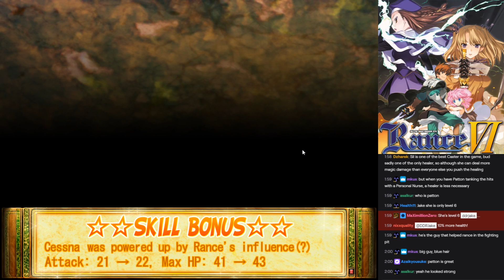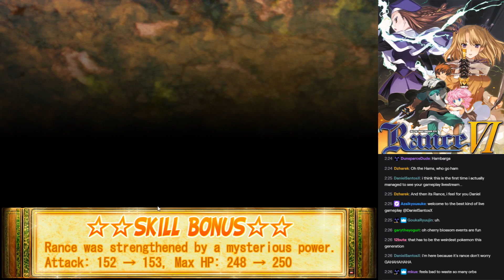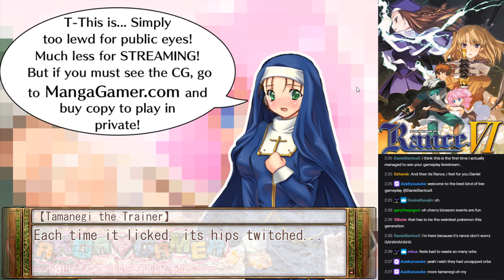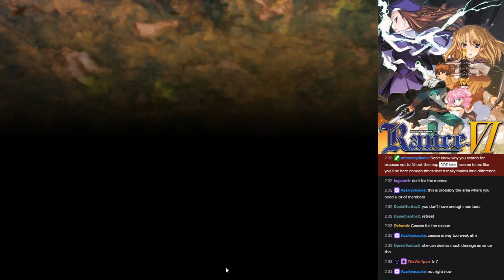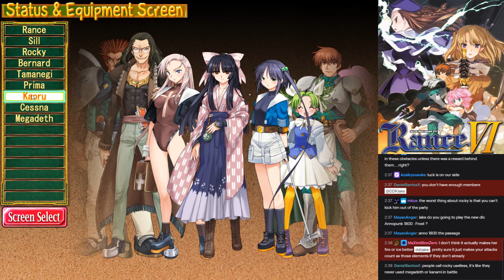Rance VI Longplay 07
► Bitcoin - 1QAzrHDqbiXjXaU84Cg93i2cPcEwcM68Xg